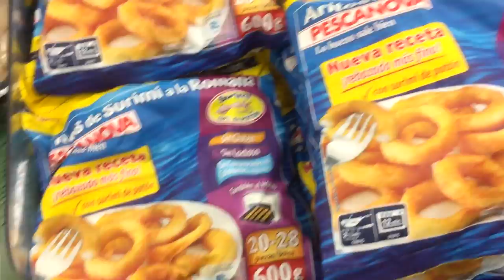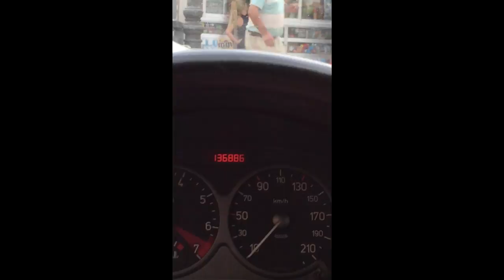Weekly 4 : Me voy al IKEA, como paella, dulces y piscina ! ♥ || LadyRoss01